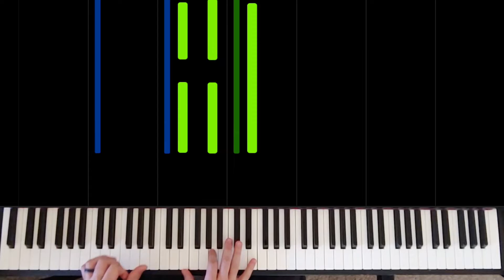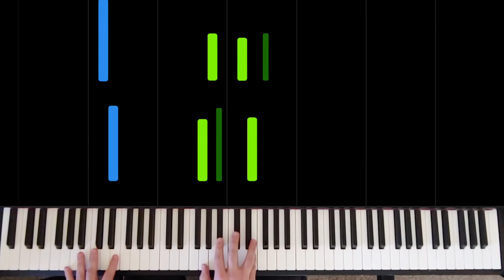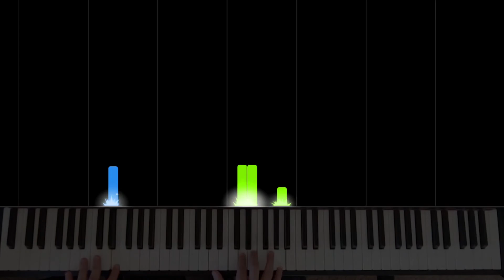Never Lost - Elevation Worship | Piano Cover + Sheet Music